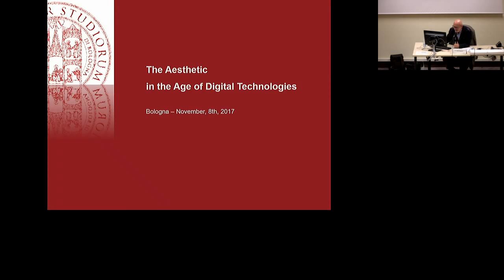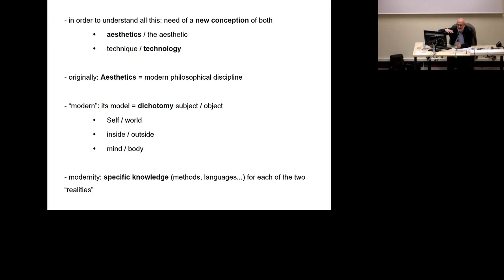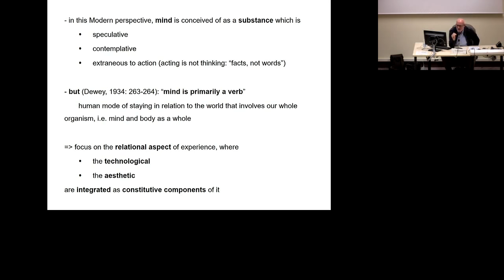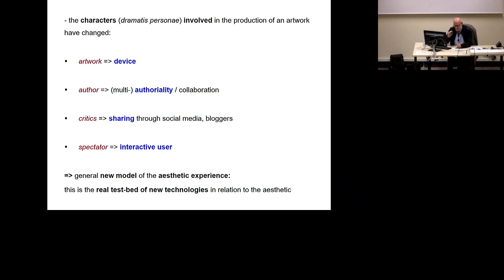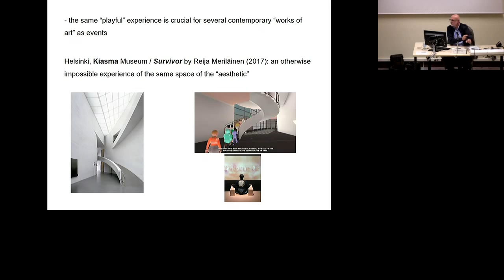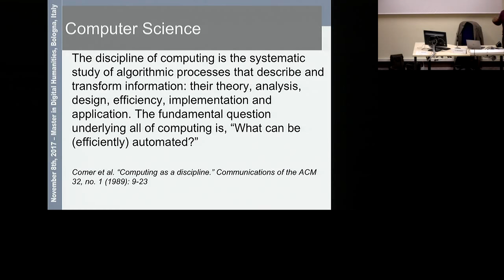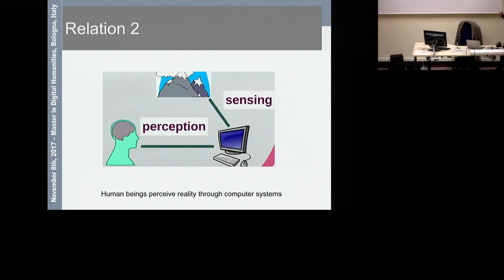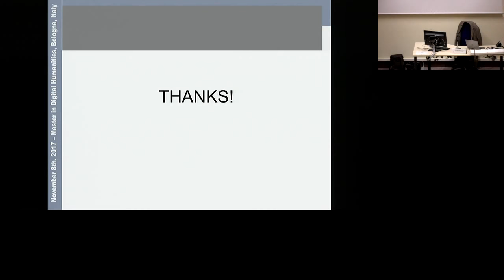The Aesthetic in the Age of Digital Technologies - Seminar by Giovanni Matteucci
Digital Humanities and Digital Knowledge (DHDK) - Inaugural Opening Events. Bologna, 11 October 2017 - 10 November 2017.